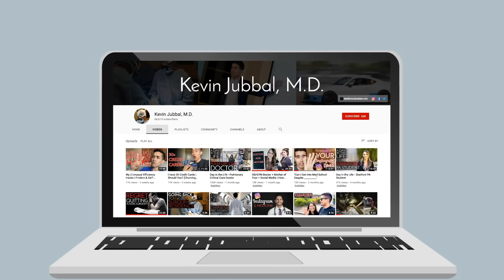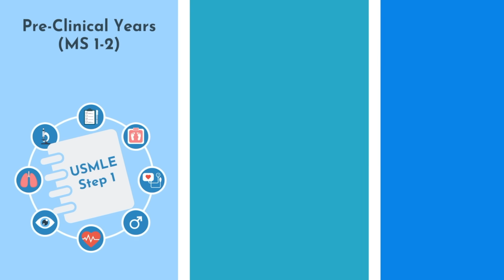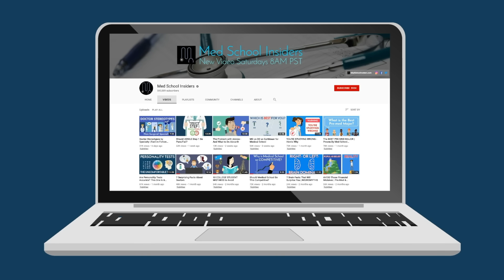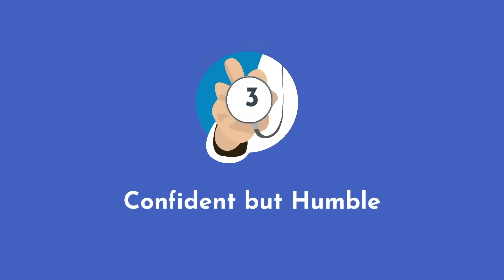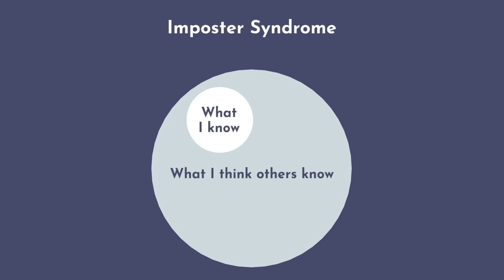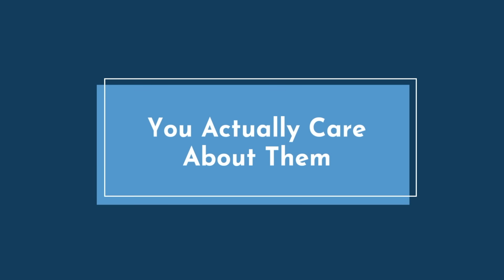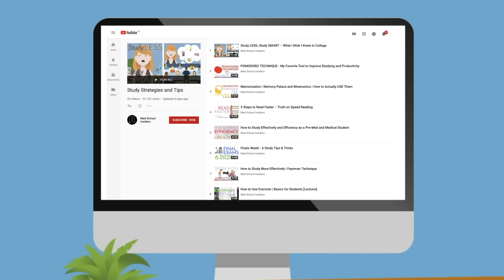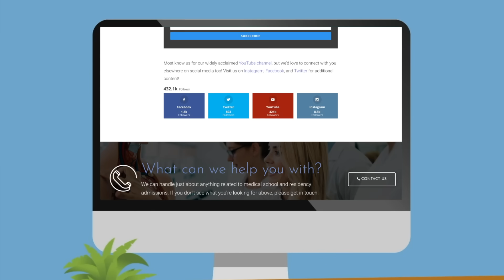6 Signs You’ll Be a Great Doctor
Are you interested in becoming a doctor? If you can identify with these six characteristics, chances are that you'll be a phenomenal future physician.

TIME STAMPS:
00:36 - Resilience
02:32 - Adaptability
04:18 - Confident but Humble
05:44 - Emotional Intelligence
07:09 - Compassion
07:59 - Work Ethic